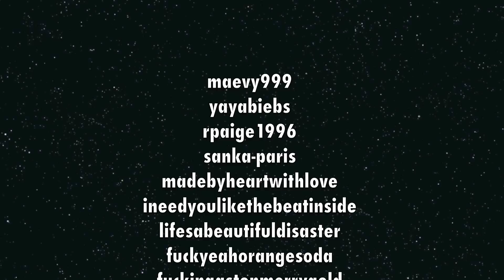Questions&Answers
Just answering some of my Tumblr followers questions :')